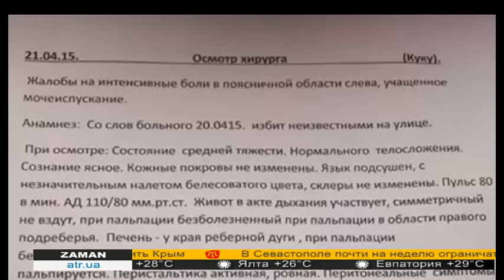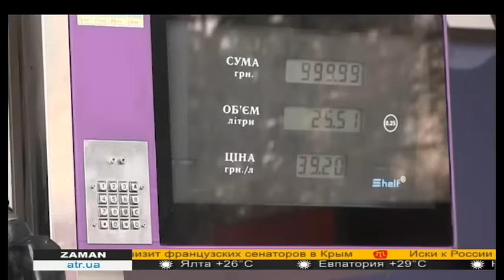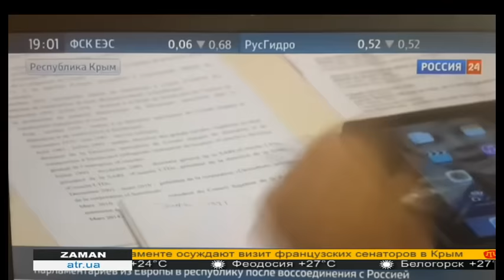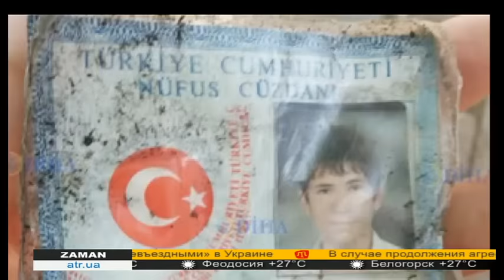ZAMAN RU 19.30 - 23.07.15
ZAMAN на русском языке 23.07.15